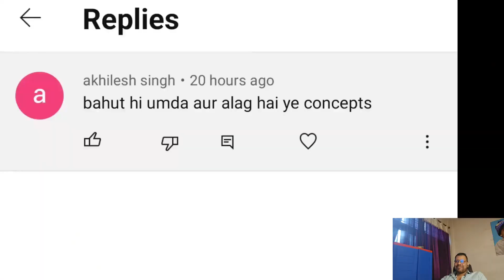नाभि दान महादान 😂😂|| @RjPurab || Reaction Video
Hello Friends
I Am .Vipin Tripathi
From - Uttar Pradesh ( India)

Thanks :)